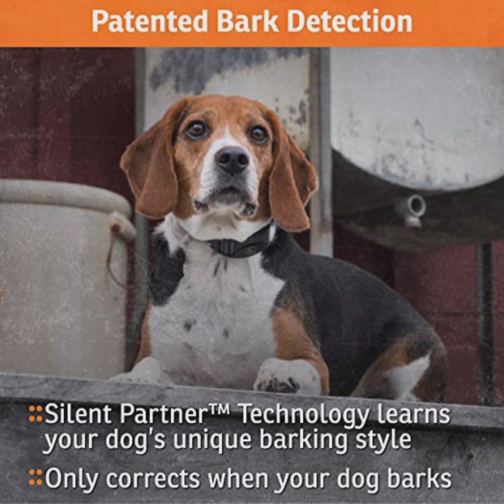Sport DOG BRAND | BARK CONTROL COLLER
SportDOG Brand NoBark Rechargeable Bark Control Collar - Programmable, Waterproof Bark Collar

SILENT PARTNER TECHNOLOGY: This bark collar detects barking by using our patented technology that quickly determines your dog's unique barking style and filters out all the rest to avoid any false corrections.

3 MODES OF OPERATION: Three selectable modes of operation (Temperament Learning, Progressive Correction, and User Selected) and 10 levels of static stimulation you can choose the type of bark control that works best for your dog's temperament.

SIZING: Collar fits dogs 8 pounds or larger with neck sizes 5" - 22"

WATERPROOF: SBC-R is waterproof and submersible up to 10 feet.

AUTOMATIC SHUTOFF: Yes, correction automatically stops after 80 seconds.